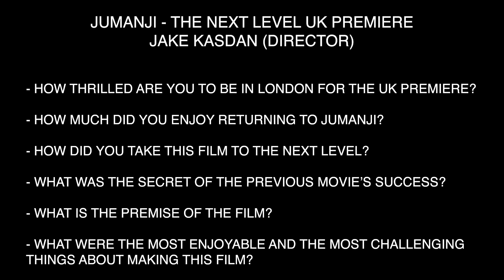Jumanji The Next Level London Premiere - Itw Jake Kasdan (official video)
London, Odeon IMAX Waterloo, December 05, 2019

Jumanji: The Next Level is an upcoming American fantasy adventure comedy film directed by Jake Kasdan and written by Kasdan, Jeff Pinkner, and Scott Rosenberg. It is the second sequel to the 1995 film Jumanji, following 2017's Jumanji: Welcome to the Jungle and the overall fourth installment of the Jumanji franchise. The film stars Dwayne Johnson, Kevin Hart, Jack Black, Karen Gillan, Nick Jonas, Alex Wolff, Morgan Turner, Ser'Darius Blain, and Madison Iseman, reprising their roles from the previous film, alongside newcomers Awkwafina, Danny Glover, and Danny DeVito. It is scheduled to be released on December 13, 2019 by Sony Pictures Releasing under its Columbia Pictures label.

Synopsis :
Unknown to his friends, Spencer kept the pieces of the Jumanji video game and one day repaired the system in the basement of his grandfather's house. When Spencer's friends Bethany, Fridge, and Martha arrive, they find Spencer missing and the game running and decide to re-enter Jumanji to save him. Spencer's grandfather Eddie and his friend Milo Walker hear the commotion and inadvertently get sucked into the game too before any of Spencer's friends can select their avatars. With a new quest offered to them by Nigel Billingsley, the teenaged friends must help Eddie and Milo get used to their in-game avatars, get them to help find Spencer and Bethany, and escape Jumanji once again and for all.

Produced by Dwayne Johnson, Dany Garcia, Hiram Garcia, Matt Tolmach, William Teitler
Written by Jake Kasdan, Jeff Pinkner, Scott Rosenberg
Based on Jumanji by Chris Van Allsburg
Starring Dwayne Johnson, Jack Black, Kevin Hart, Karen Gillan, Nick Jonas, Awkwafina, Alex Wolff, Morgan Turner, Ser'Darius Blain, Madison Iseman, Danny Glover, Danny DeVito
Edited by Steve Edwards
Production companies : Columbia Pictures, Seven Bucks Productions, Hartbeat Productions, Matt Tolmach Productions

(Source : Wikipedia)